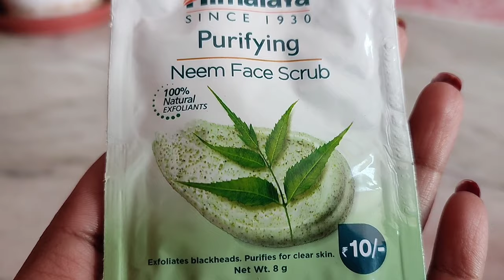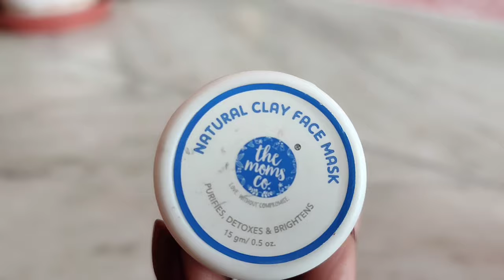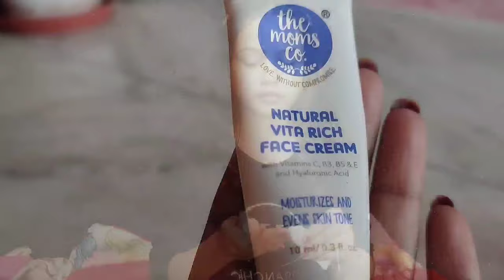स्टीम लेने से पहले और बाद में क्या करें / How to steam your face at home / Benefits of Skin steaming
About Video 👇
Today In this video I have shared about the benefits of face steam in winter, and what to do before and after  steam.

About Me 👇
🖋️Hi everyone 👋 my name is Neelam Sharma and I'm from Uttarakhand.

🖋️if any question asks me in the comment section।

Steps In This Video 👇
1. cleansing
2. steaming
3. Blackheads and Whiteheads treatment
4. Scrubbing
5. Face Mask
6. Toner
7. moisturizer

Product Used in this Video 👇
1. Himalaya Neem Face Wash
2. Himalaya Neem Scrub
3. The moms co face mask
4. the moms co face toner
5. the moms co face moisturizer

Topic Covered In This Video 👇
1. face steam at home for glowing skin
2. face steaming benefits
3. face steaming ke fayde
4. face steam kitni baar Leni chahiye
5. skincare
6. skincare routine
7. Beauty tips
8. face steaming
9. benefits of face steaming
10. face steaming at home

ALL CONTENT AND IMAGES ON THIS CHANNEL BELONG TO US.
You have to request to ask permission before using any content belonging to our channel.

NOTE:👇
Any products mentioned in this video or on my channel are just for your information.
All Products are tested by myself.
but if you are using these products then do a patch test, because not everyone's skin type is the same.

And if you are having any irritation and itching problems due to these products, it is not the responsibility of my channel or mine.

Neelam Sharma.

Related Words 👇
how to steam your face
face steam
face steam at home
face steaming at home for glowing skin
benefits of face steaming
Beauty Benefits of Steaming Your Face Skin
Diy facial steaming at home
facial steaming at home
steaming face
How to steam your face at home
how to do home facial
steam cleansing
how to steam your face at home to remove blackheads
skin care hindi
Neelam Sharma Beauty
skincare
glowing skin
how to get glowing skin
clear skin